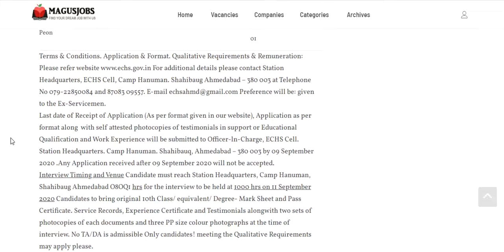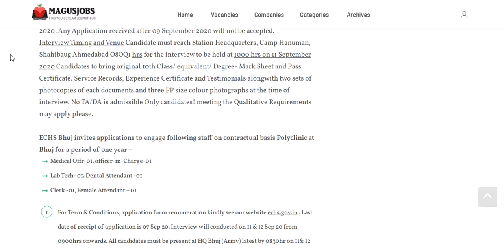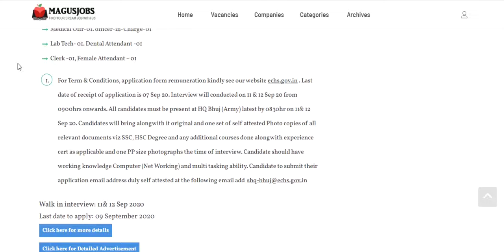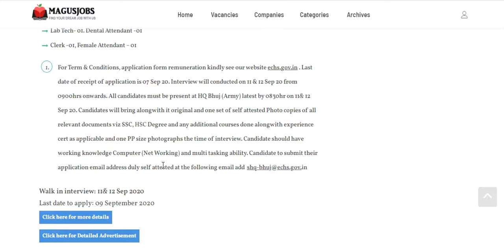ECHS Bhuj Ahmedabad Recruitment 2020 | 11 Vacancy | ECHS jobs | Gujarat Jobs | India Jobs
ECHS Bhuj Ahmedabad Recruitment 2020 – 11 Vacancy for Medical, Para Medical and Non Medical staff